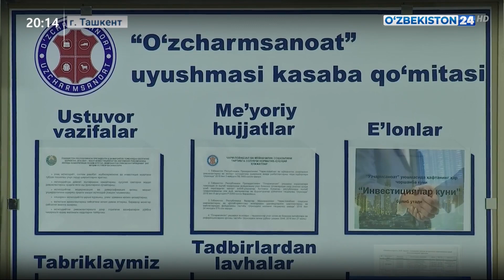Обсуждение налогового кодекса в «Узчармсаноат»